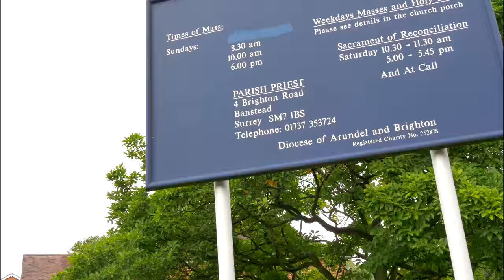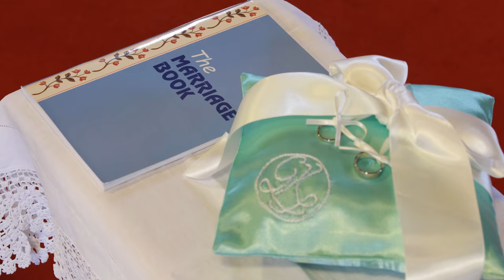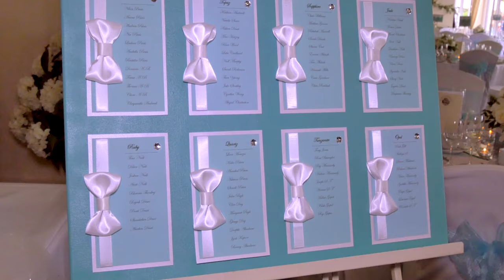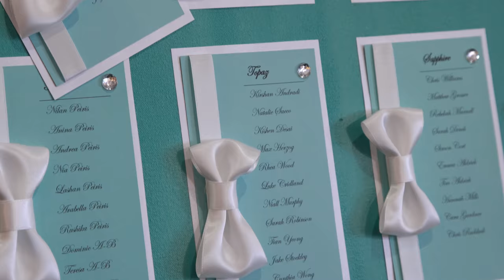4K Wedding Film of Kiran and Gwen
Our first 4K wedding video select original for 4k quality --